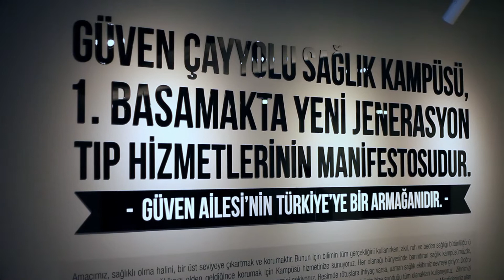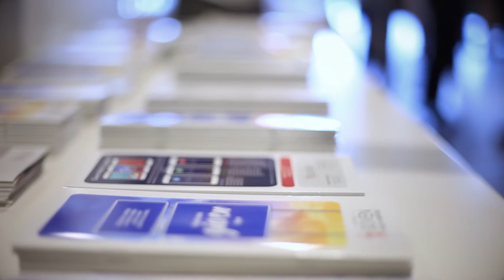Güven Yaşam Destek Programları ilk mezunlarını verdi.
Güven Çayyolu Sağlık Kampüsü'nde geçtiğimiz hafta farklı bir heyecanı tattık. Güven Yaşam Destek Programlarına kayıt olan ve hepsi hedeflerine başarı ile ulaşarak programlarını tamamlayan ilk üyelerimizi mezun ettik.

Güven Yaşam Destek Programları,
- Sigarayı Bırakma Destek Programı,
- Kilo Kontrol Destek Programı,
- Kardiyovasküler Hastalıklar Destek Programı ve
- Onkoloji Destek Programı olmak üzere 4 farklı konuda hizmet veriyor.

Güven Yaşam Destek Programları'nda farklı uzmanlık alanlarından doktorlar ve uzman sağlık kadrosu, size özel program sağlıklı yaşamanıza destek oluyor.

veya bizi arayın  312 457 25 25